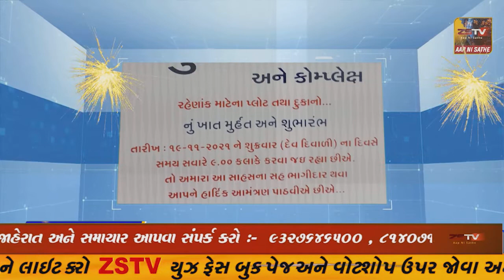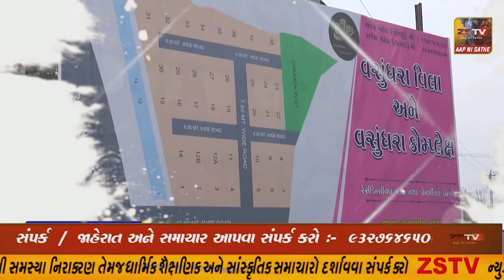અમદાવાદ ખોખરા ખાતે ભારતીય દુરસંચાર અને પોસ્ટ વિભાગ દ્વારા આઝાદીના અમૃત મહોત્સવ નીઉજવણી કરવામાં આવી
અમદાવાદ ખોખરા ખાતે ભારતીય દુરસંચાર અને પોસ્ટ વિભાગ દ્વારા આઝાદી ના અમૃત મહોત્સવ ની ઉજવણી કરવામાં આવી હતી.